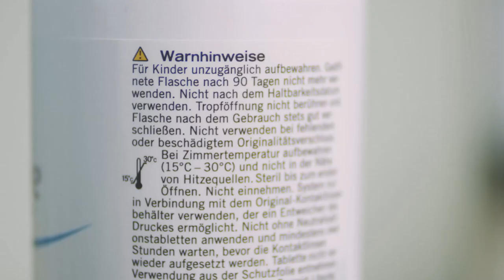Kontaktlinsen reinigen mit Peroxid-Systemen - Tipps von Lensbest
Kontaktlinsen müssen nach jedem Tragen gründlich gereinigt und desinfiziert werden (Ausnahme: Tageslinsen). Wir zeigen euch, wie ihr eure Kontaktlinsen mit einer Peroxidlösung reinigen könnt. Der Clou dabei: Eine Peroxidlösung weist eine besonders starke Reinigungswirkung auf und ist dabei frei von Konservierungsstoffen. In unserem Video-Tutorial führen wir euch durch alle Schritte der Kontaktlinsenpflege mit einem Peroxid-System.

Mehr Tipps rund um die Themen Kontaktlinsen & Brillen findet ihr in unserem YouTube Kanal bei Deutschlands größtem Kontaktlinsen-Versender.